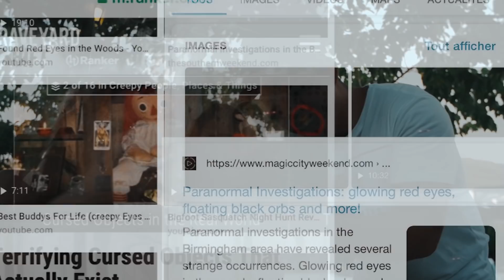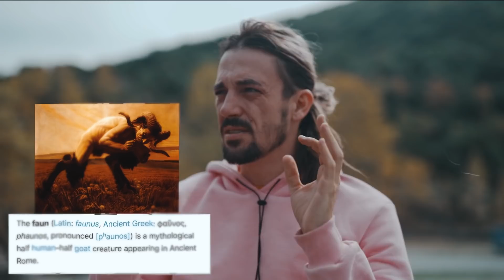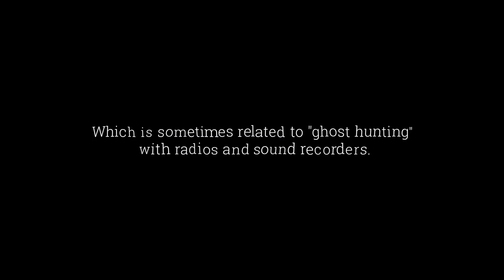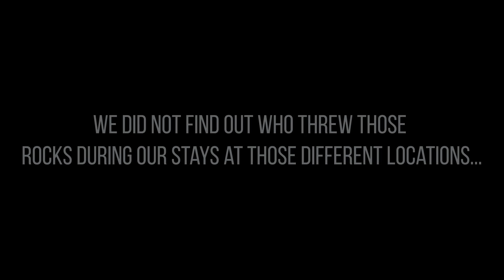Being Like Mike - Episode #7: Dj catches REAL GHOST on camera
Michael Thivaios, better known to a global fan base as Like Mike and one half of Dimitri Vegas & Like Mike, gives fans an unprecedented look into life behind the scenes with his new series ‘Being Like Mike’. This is episode #7.